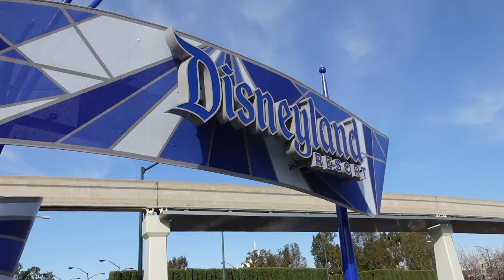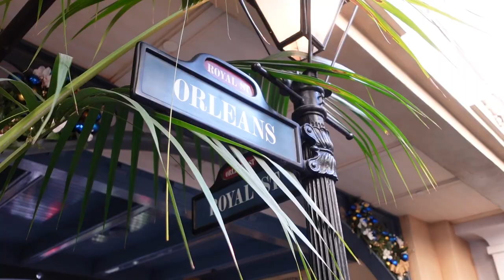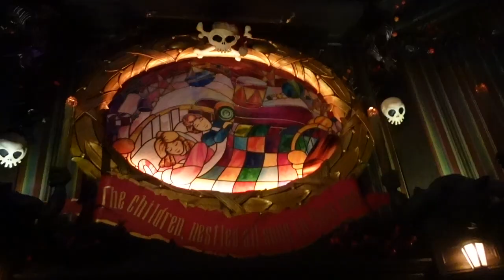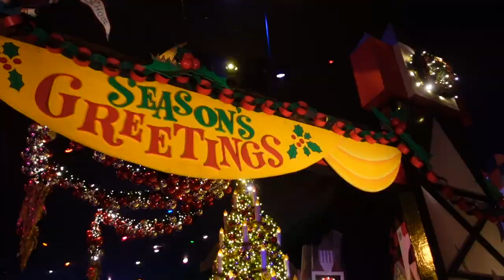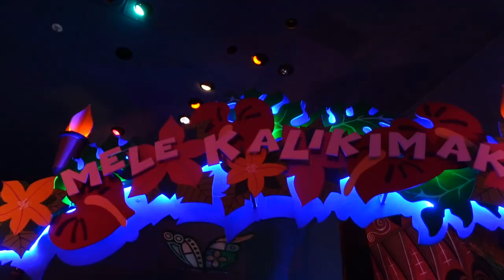DISNEYLAND DAY 2 ✨🎄 disneyland holiday vlog !! (food, ride overlays, parades & more !! )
I'm quite certain that nothing is more enchanting than Disneyland park during the holiday season! Everything was truly such a dream,  & I'm so happy I get to share it with all of you🎄✨

-SG